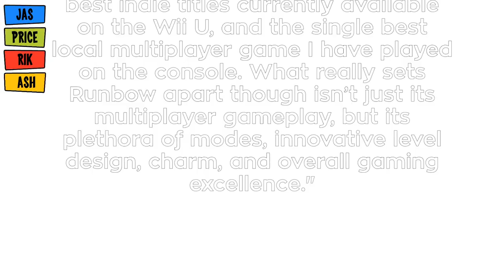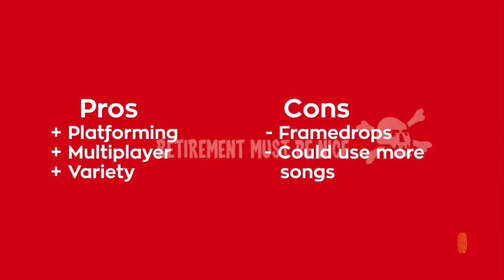Runbow Review | MUST PLAY Switch Game - Nintendo Enthusiast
I've spent countless hours playing Runbow on other platforms, and now Nintnedo Switch. I can confirm the indie brawler feels right at home on Switch. Just like that, Runbow is easily one of the best indie games currently available on Nintendo Switch.

Runbow review for Nintendo Switch by Brett Medlock